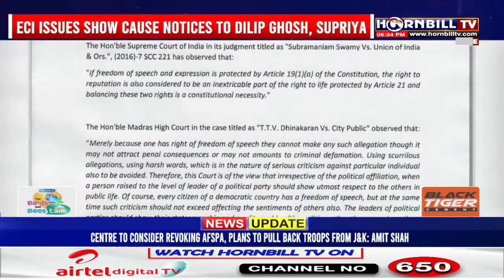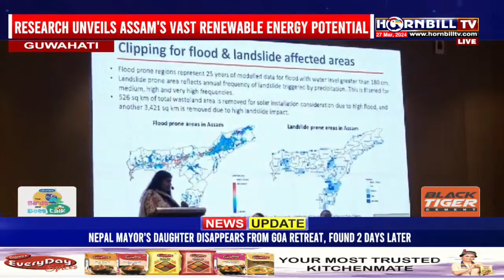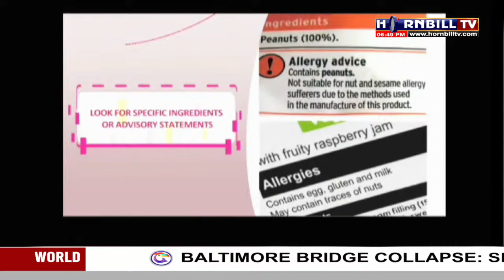PRIME TIME| 27TH MARCH| HORNBILLTV